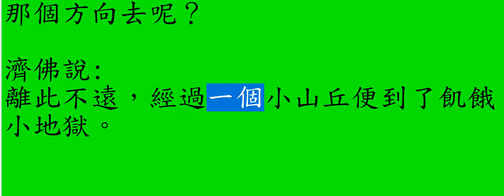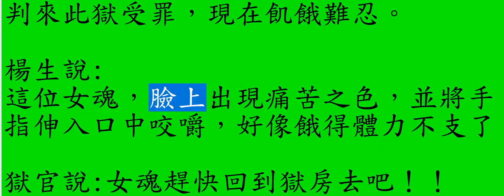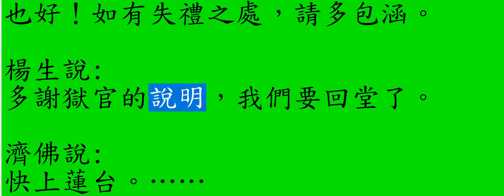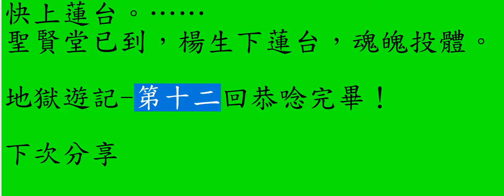B地獄遊記 第12回 遊飢餓小地獄 65丙辰年09月09日